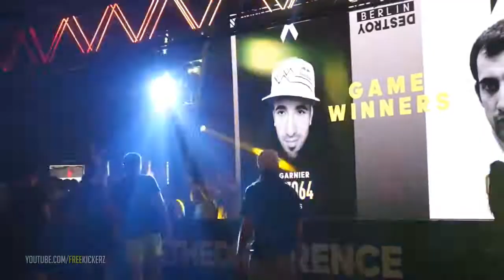Sean Garnier amp Herrera vs Zidane amp Enzo Football Skill Match